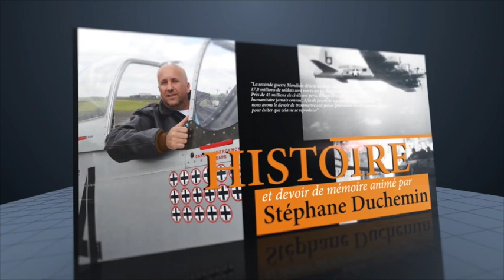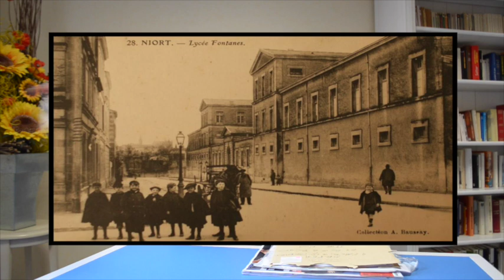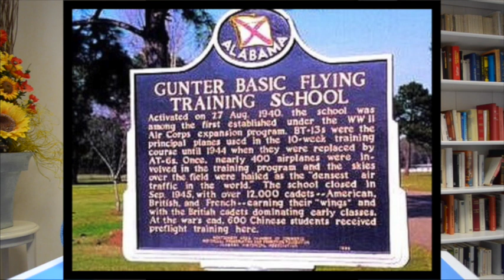Interview d'André Gréard, pilote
Dans le cadre de notre série Histoire et Devoir de Mémoire, nous vous présentons avec émotion l'interview d'une grande figure de l'Aviation française qui nous a quittée le 1er mai 2018. André Gréard fut Commandant de Bord à Air France, fondateur de la revue Icare et d'Aviation Sans Frontière. Il revenait sur sa jeunesse, sa formation aux USA au sein du CFPNA pour devenir pilote de bombardier B-26 Marauder et ses débuts dans la Compagnie Nationale. Cette interview a été réalisée en novembre 2017, en collaboration avec Aero Classic Atlantic, Michael Lardeux pour l'image, le son et le montage et Patrick Pierre-Pierre pour l'interview.